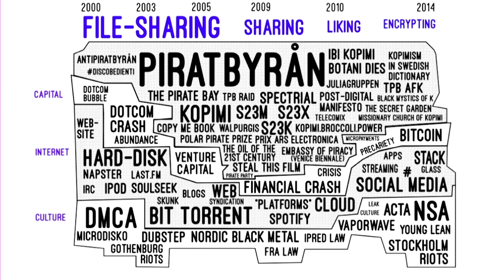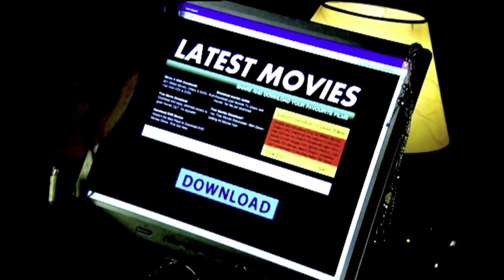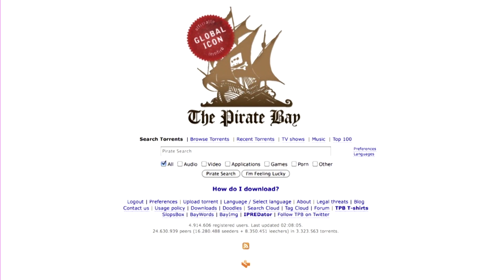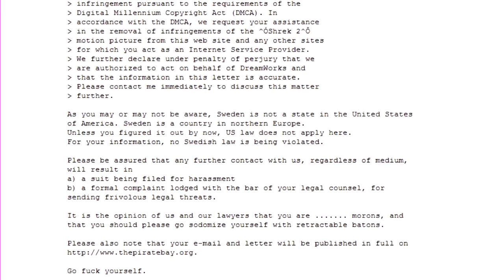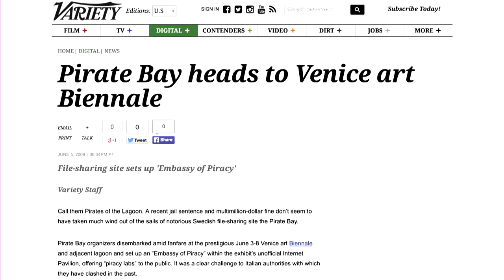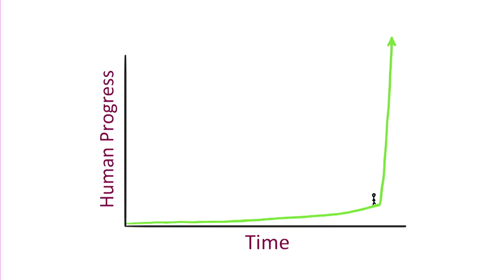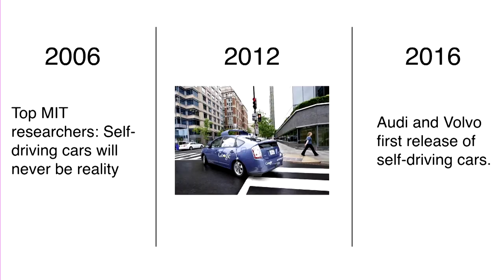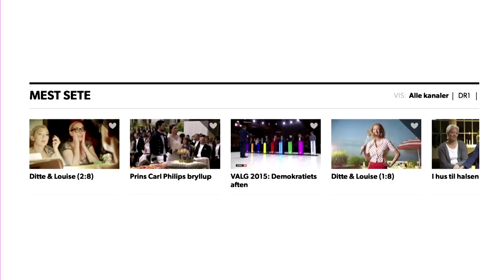Peter Sunde - Nordic eCommerce Summit Malmö 2015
Peter Sunde speaking at Nordic eCommerce Summit in Malmö 2015.